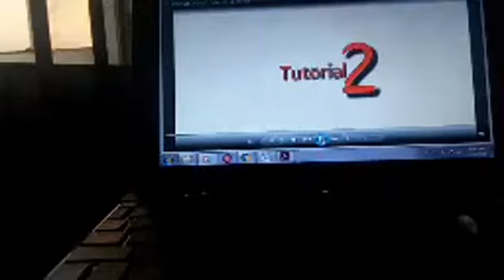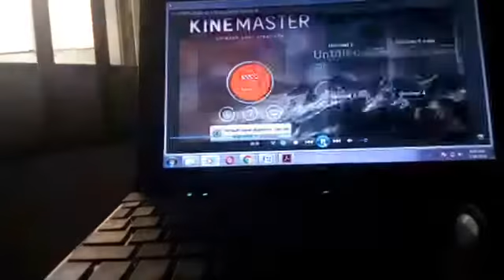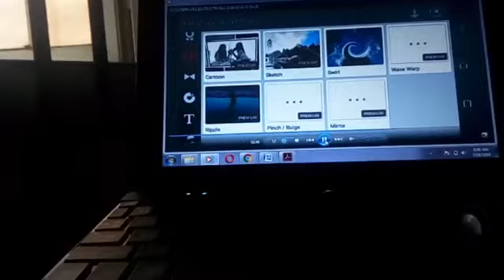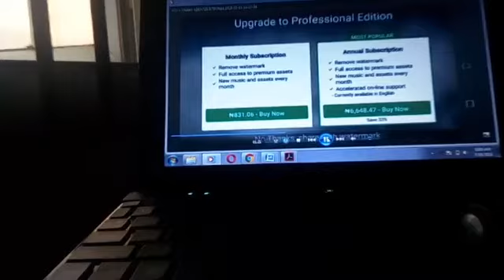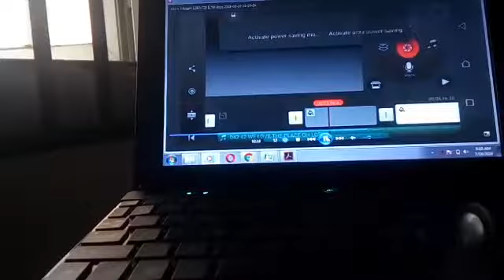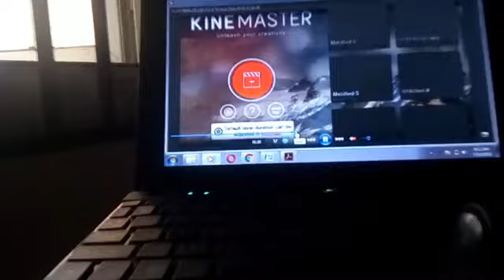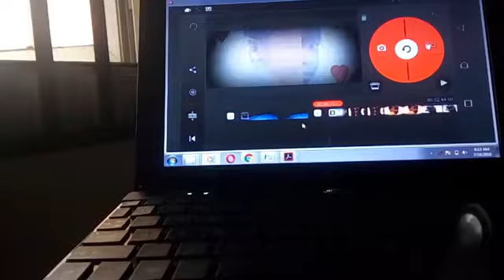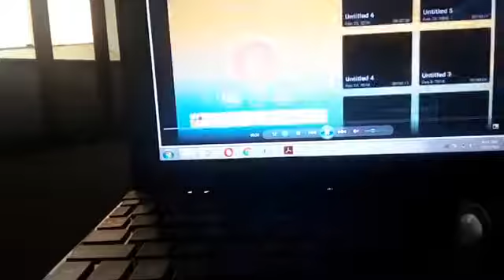Smartphone Filmmaking Series 32: "How to Edit Video Professionally with Smartphone VII"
Special Drama-Film School Online 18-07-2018

Smartphone Filmmaking Series 32

"How to Edit Video Professionally with Smartphone VII
(KineMaster Workflows on Video Editing Process with Smartphone KineMaster App)
INTERFACE AND REMOVING WATERMARK